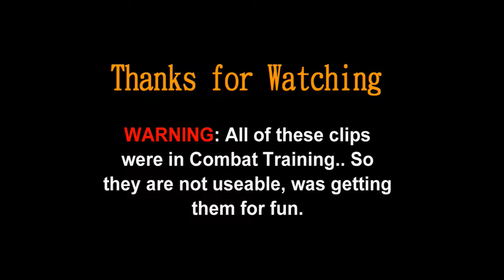Black Ops and BO2 Trickshots In Combat Training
Don't hate, I'm not using them as real clips LOL. But like if you liked this video and favorite if you want to also.